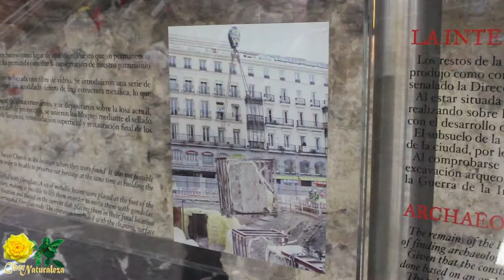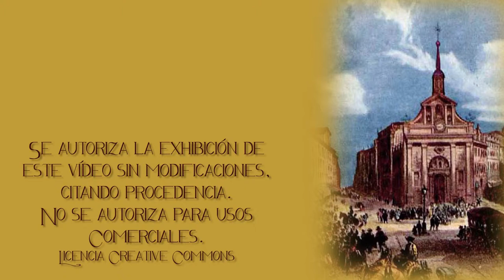Los Sillares del Buen Suceso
Unos sillares perdidos en el Monte del Pardo nos llevan a bucear en la historia y retrotraernos cinco siglos hasta encontrar el origen de la Iglesia de procedencia.